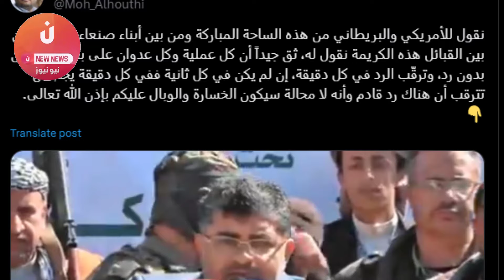عاجل قبل قليل... "إنه زمن الرد".. الحوثي يوجه رسالة شديدة اللهجة إلى "حارس الدمار الإسرائيلي" !